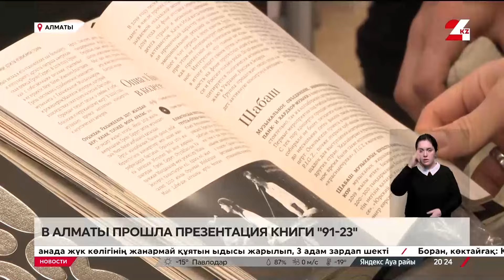Презентация книги «91-23» прошла в Алматы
В Алматы состоялась презентация книги «91-23», посвящённой истории отечественной музыки, передаёт «24KZ».